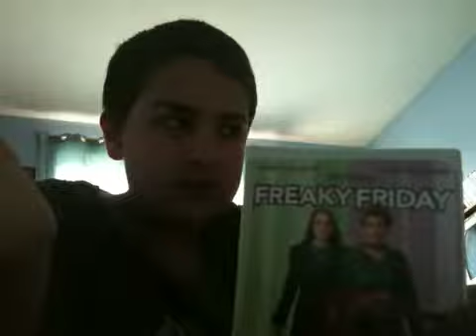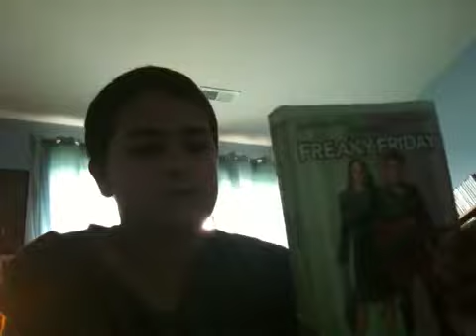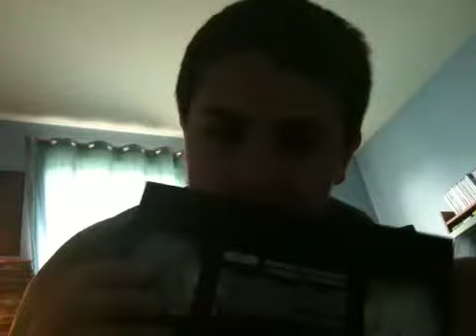My least favorite movies part 1 9/15/13